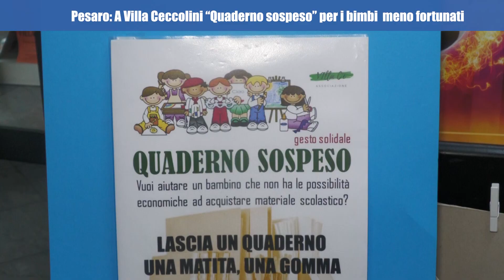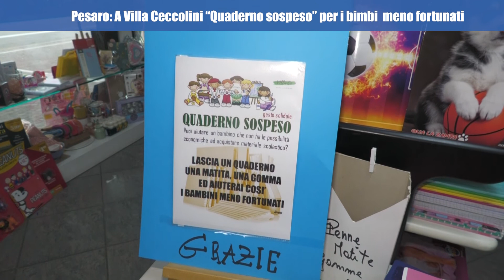On Air News del 21_9_2022 edizione SERA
On Air News il telegiornale delle Marche in onda sul canale 13 di TVRS alle 19,15 e 20,30